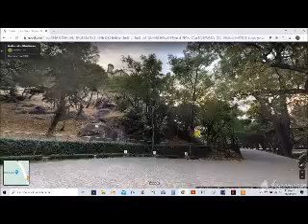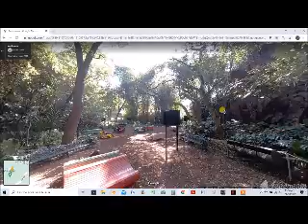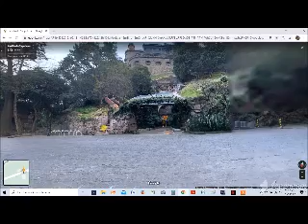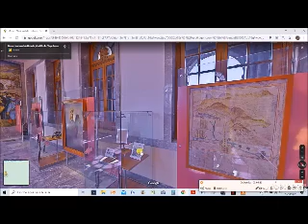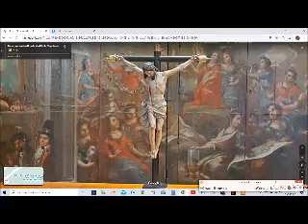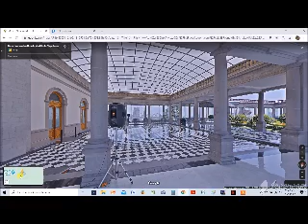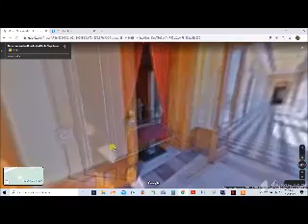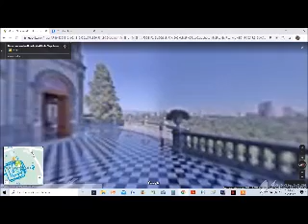Visita Virtual Chapultepec 2